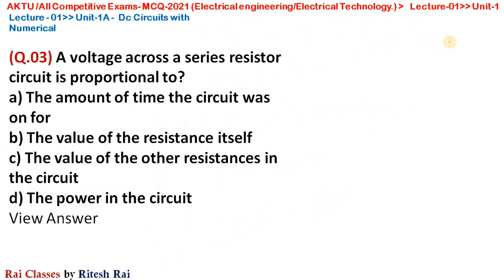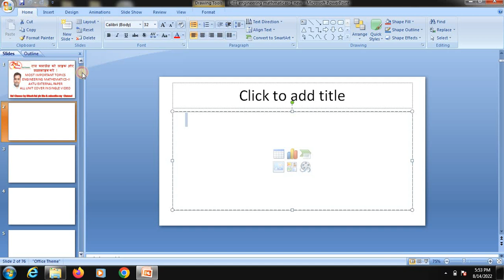How to Pass Engineering mathematics-2 Exams in 1 Night 📝 | Last Minute Study Tips for Exams 🔥🔥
In this video, I have Given Strategies and Tips on How to Study for Exams in just 1 Night and Score Good marks